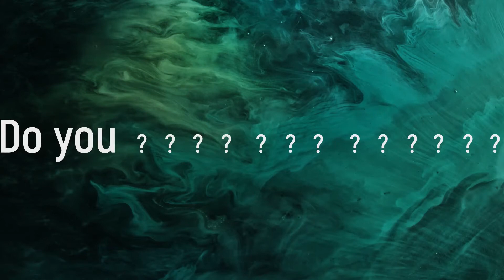WITNESS THE INSTANT HEALING MIRACLE OF A WOMAN WITH SEVERE BACK PAIN!!!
A woman who had a back problem and was unable to walk was called forward by the man of God.

She testified that she had been in pain for two weeks. The hospital was unable to do anything for her but just give her painkillers and massage her.

Watch as she is prayed for and receives instant healing!!!